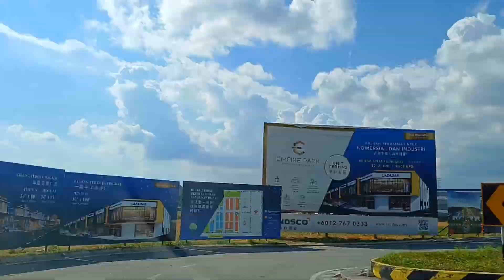20230804 Daily Road Runner: A Hyperlapse Adventure x10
20230804 Daily Road Runner: A Hyperlapse Adventure x10

McDonald's Kulai Toll
Taman Sri Putri Kulai
St. Marco Park